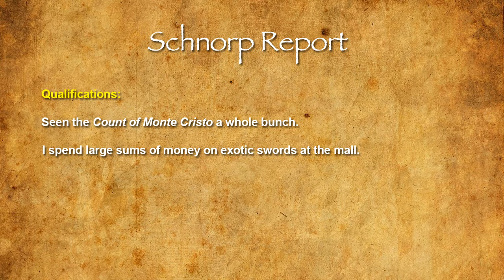Swashbuckling 101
Ahoy all ye scalawags! Ride the high seas of higher education.